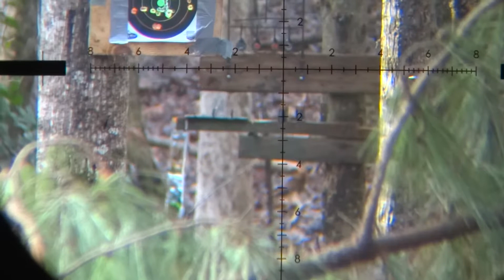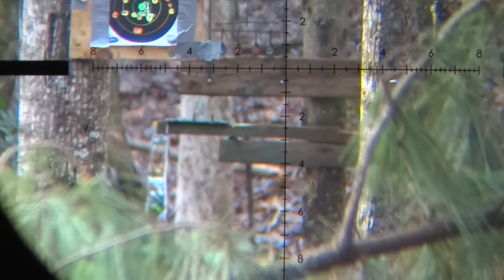Fx bobcat .30 94 yards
Like butter !